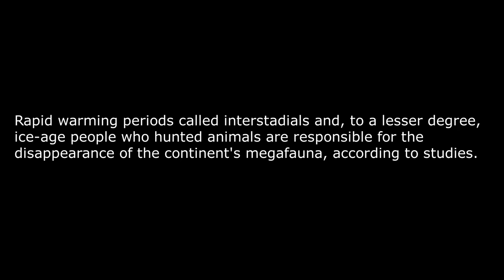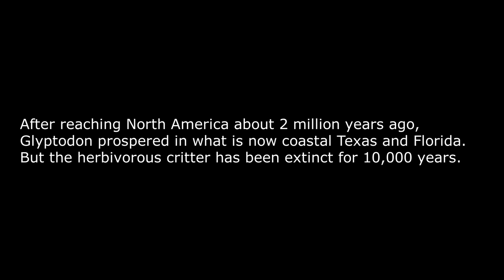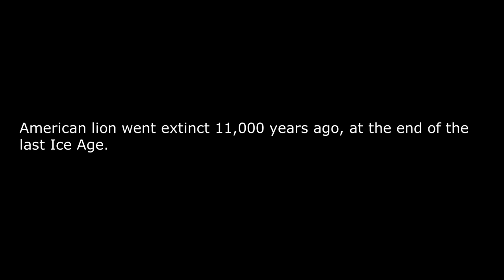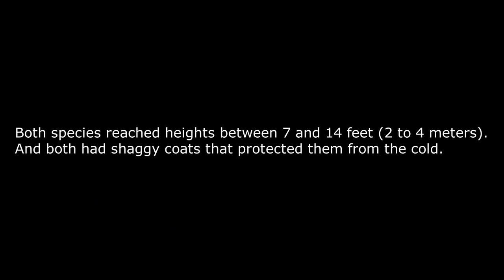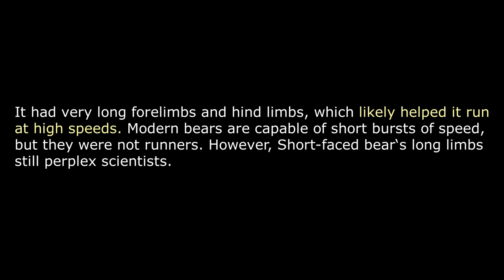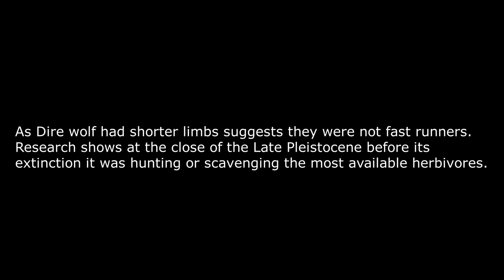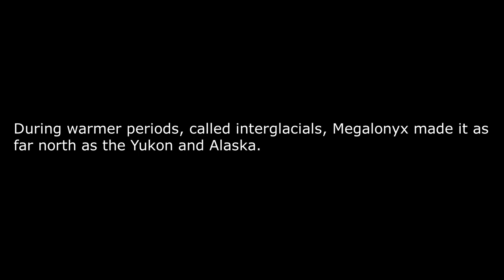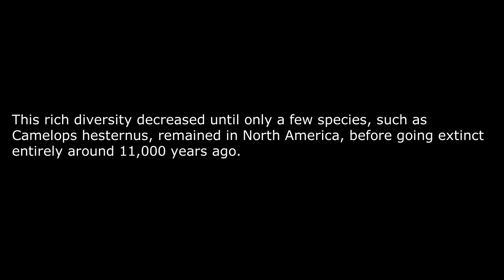Extinct Pleistocene Megafauna of North America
Until the end of the last ice age, many Giants called North America home. It has long puzzled scientists why these animals and other megafauna (creatures heavier than 100 lbs. / 45 kilograms) went extinct about 10,000 years ago.
Rapid warming periods called interstadials and, to a lesser degree, ice-age people who hunted animals are responsible for the disappearance of the continent's megafauna, according to studies.
Both research and the debate surrounding the reasons for the extinction of these animals will undeniably continue. In the meantime, researchers continue to find fossils of these massive creatures.
Here's a look at 13 such extinct giant animals from the last North American ice age, and what scientists know about their lives.
1. North American Horses
2. Glyptodon
3. American lion
4. Smilodon
6. Mastodons
7. Mammoths
8.  Giant Short-faced bear
9. Dire wolf
10. American cheetah
11. Ground sloths
12. Giant beavers
13. North American Camels